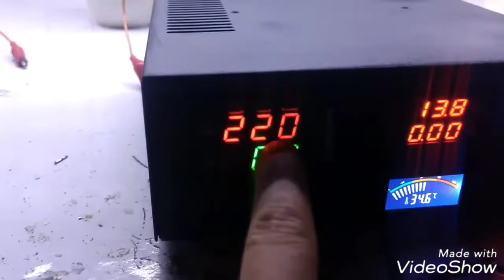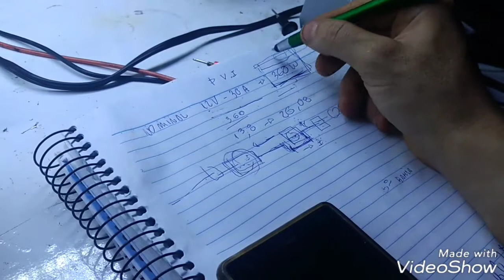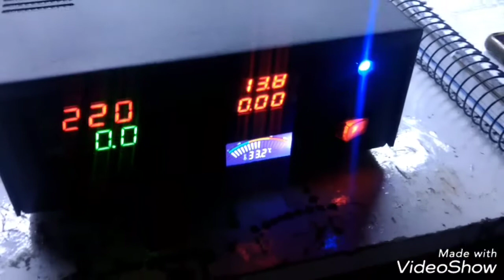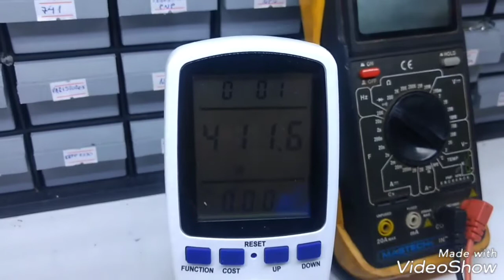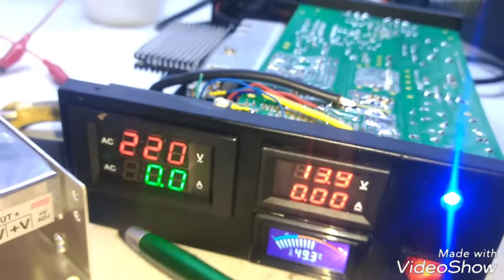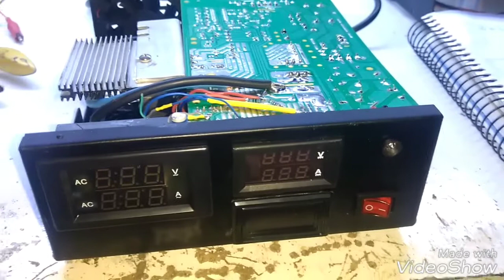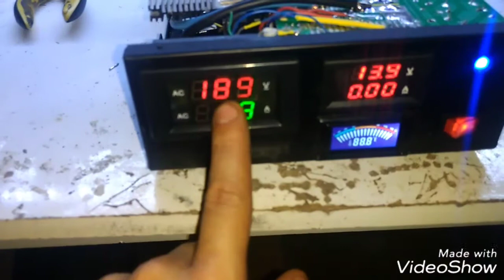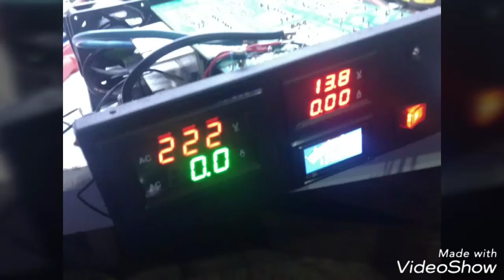Parte 2 do projeto fonte chaveada de bancada - Fonte Radioamador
Parte 2 do projeto fonte chaveada de bancada especial para Radioamador